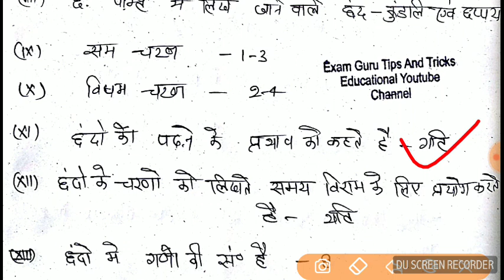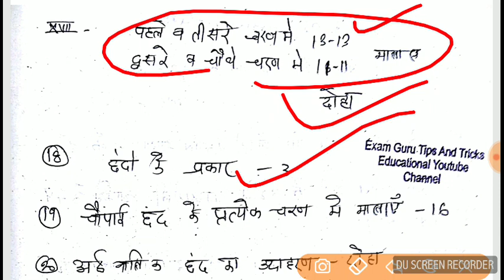UP Police छंद से पूछे जाने वाले प्रश्न||छंद से यही प्रश्न आपके परीक्षा में आएंगे UP Police Chand